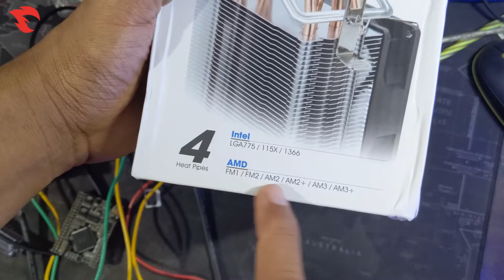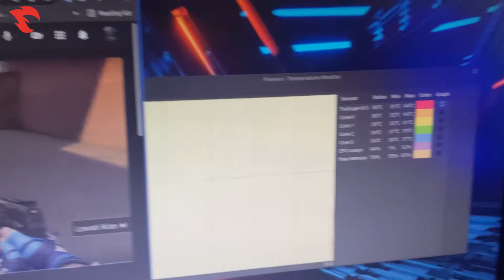Nyesel beli - Review Alseye AM-90 4 pipe CPU Cooler RGB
Mending Cooler Master T20

Alseye AM90 4 pipe / Alseye AM-90 4 pipe CPU Cooler RGB

INTEL - For LGA 775 / 115x / 1366
AMD - For FM1 / FM 2 / AM2 / AM2+ / AM3 / AM3+

Spesification:

Production Dimensions 97x76x130mm
Heatsink Dimensions 97x51x130mm
Heat pipe 0.6mm x 4pcs
Fan Dimensions 90x90x25 mm
Fan Rated Voltage DC 12V
Fan Rated Current 0.27 A
Fan Speed ., 2300 R.P.M +- 10%
Fan air Flow 43. 8 CFM +- 10%
Fan life Expectancy 40.000 h

Alseye Corporation Limied
Time Stamp
00:00 Unboxing
01:09 Pasang di Motherboard
02:34 Tes Idle

Spec PC
i5 4590
H81 DGS 1150

Tool
- Audio Sountech USB Mic
- Camera Pixel 3Xl 4K

For more info please comment
feel free ^_^